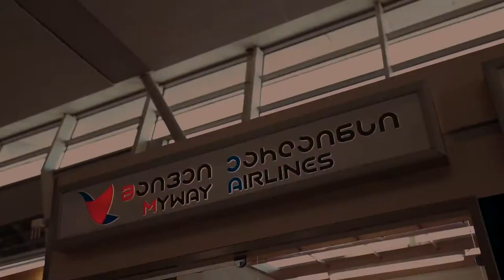ხელის თხოვნა აეროპორტში Proposal at the Airport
Surprise Christmas  Proposal at the Tbilisi International Airport